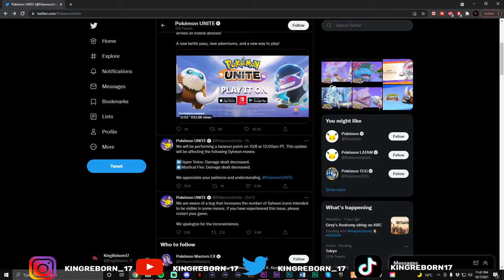Sylveon got the Fastest Nerf Pokémon in unite history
Hi everyone really quick and short video sylveon the SS Tier Pokémon is now being nerfed tomorrow which is the fastest nerf we have gotten in this game and still haven't gotten any news about vena yet